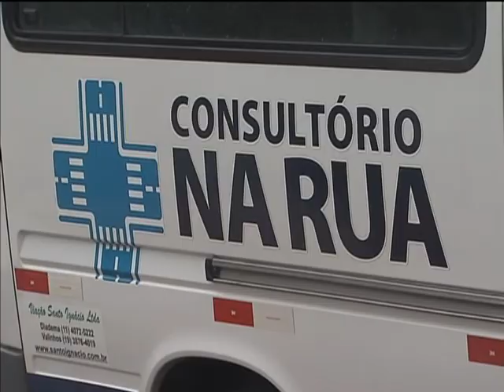Consultórios móveis levam atendimento a usuários de crack e outras drogas que estão nas ruas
NBR NOTÍCIAS - 20.08.13: Nessa semana, a TV NBR exibe uma série especial de reportagens sobre as ações do governo federal para recuperar e atender usuários de crack e outras drogas. Nesta matéria, você vai conhecer um pouco mais sobre os consultórios de rua, equipes móveis compostas por profissionais que desenvolvem ações de promoção, prevenção e cuidados primários no espaço da rua. A ideia é promover cidadania, dignidade, respeito e inclusão social dessas pessoas. A iniciativa também faz parte do Programa "Crack, é Possível Vencer".